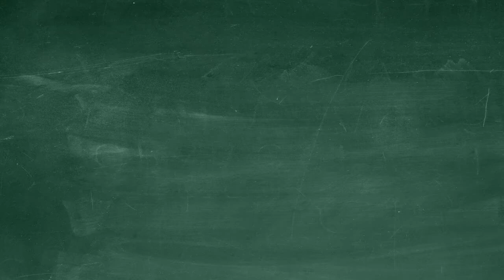WOTW- Insurance Conditions